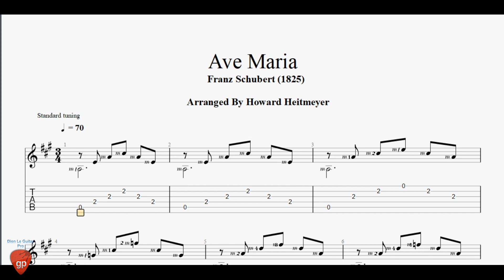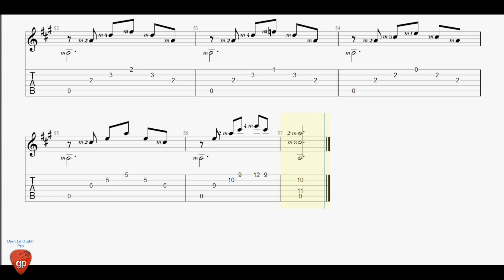Ave Maria by Franz Schubert - Guitar Pro Tab